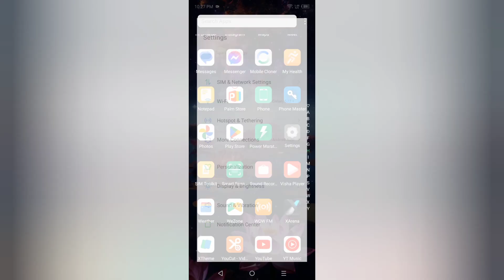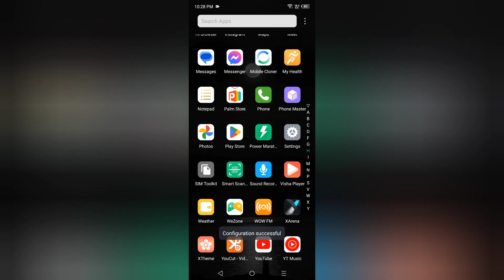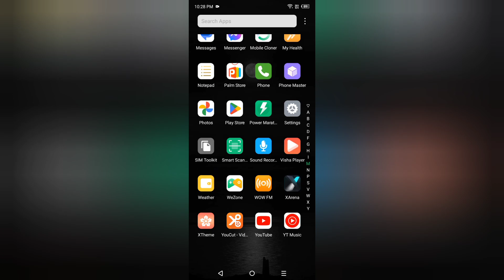Tecno Spark 20c themes kaise download kare, how to download and set themes in tecno, download free t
Tecno Spark 20c themes kaise download kare, how to download and set themes in tecno, download free themes, theme settings